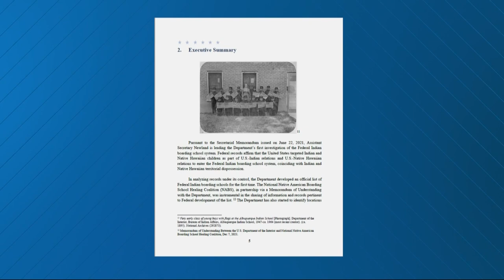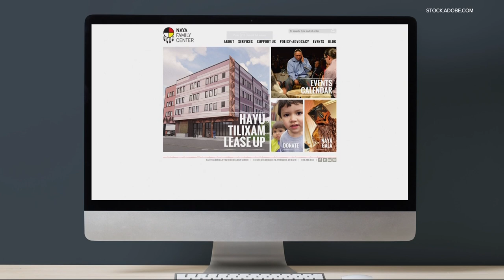Results released in federal investigation examining Indian Boarding Schools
Thousands of indigenous children were taken from their communities and forced into boarding schools run by the U.S. government. Now, a first-of-its-kind federal study of Native American boarding schools that for over a century sought to assimilate Indigenous children into white society has identified more than 500 student deaths at the institutions, but officials expect that figure to grow exponentially as research continues.